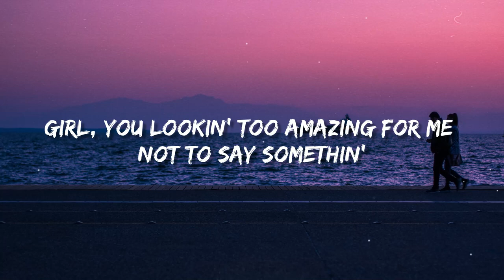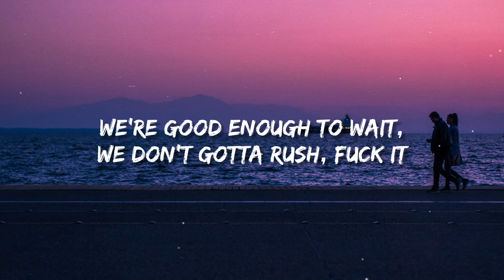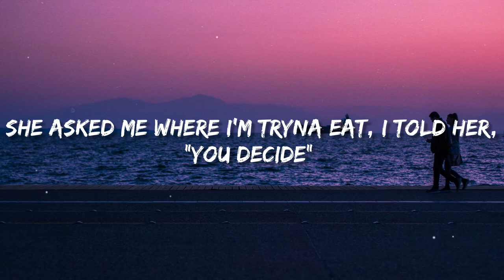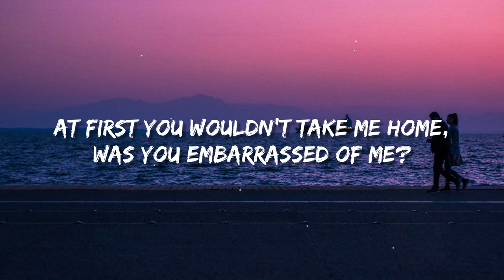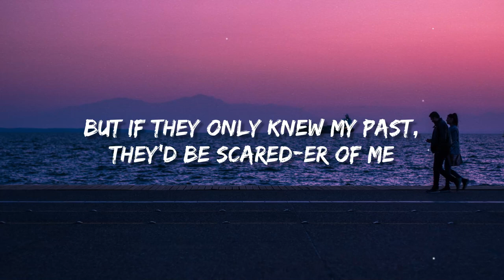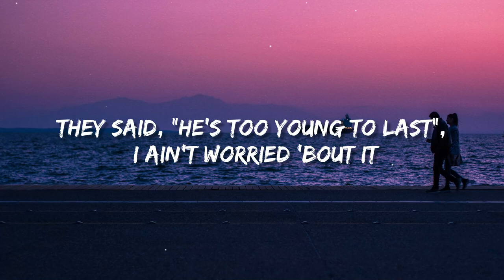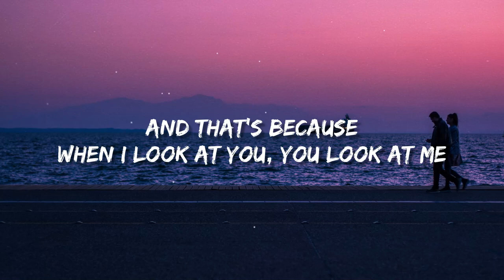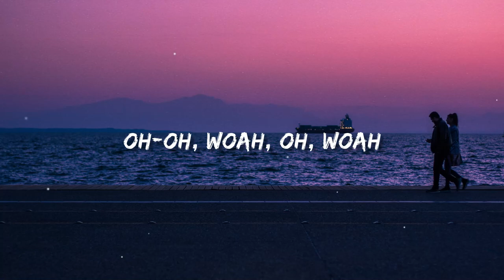The Kid LAROI - I GUESS IT'S LOVE? (Lyrics)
The Kid LAROI “I GUESS IT'S LOVE?” Out Now

Lyrics:

[Refrain]
Girl, you lookin' too amazing for me not to say somethin'
The look that's on your face, you ain't gotta say nothin'
We're good enough to wait, we don't gotta rush, fuck it
(Haha, yeah, uh)

[Verse 1]
Don't need nobody else but you, you, you, you and I (You, you, you)
She asked me where I'm tryna eat, I told her, "You decide" (You decide, decide)
Honestly, baby, that's the last thing that's on my mind (Last thing that's on my mind)
'Cause all I'm thinking 'bout is pussy and the dollar signs
True-true love
Cop the Range out the window of the dealership
She ain't impressed, her daddy yacht the size of cruise ship
If she could see where I come from, she'd know I'm new to this (Ooh, she'd know)
She used to this
[Chorus]
When I look at you, you look at me
We know what it is, no need to speak
I guess it's love

[Verse 2]
At first you wouldn't take me home, was you embarrassed of me? (Was you embarrassed of me?)
Your parents said we wouldn't last, they were scared to love me (Scared to love)
But if they only knew my past, they'd be scared-er of me (Scared-er of)
And all these other bitches mad 'cause they know you got me
And I know you love it, you know they love me (Oh, yeah)
They said, "He's too young to last," I ain't worried 'bout it (Okay)
They worried 'bout it (I'm not), don't worry 'bout it
They always got somethin' to say

[Refrain]
(Haha, yeah)
And that's because

[Post-Chorus]
Oh, woah, oh, woah
Oh-oh, woah, oh, woah
Oh-oh, woah